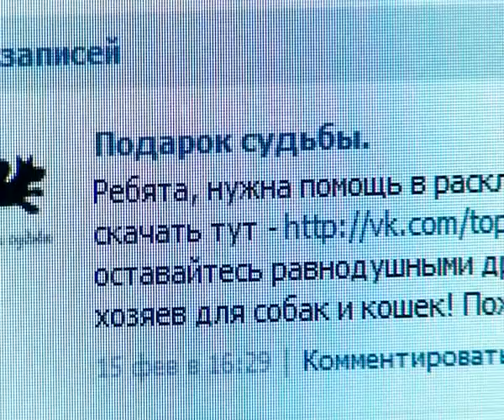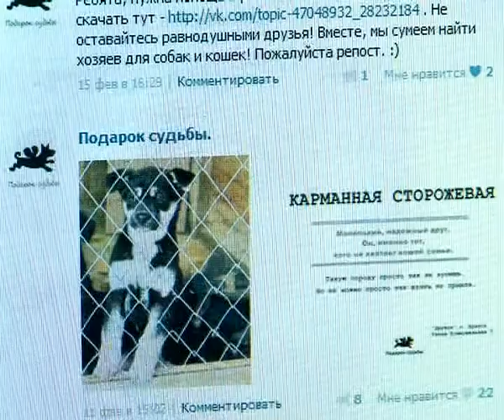Подарок судьбы нужен?